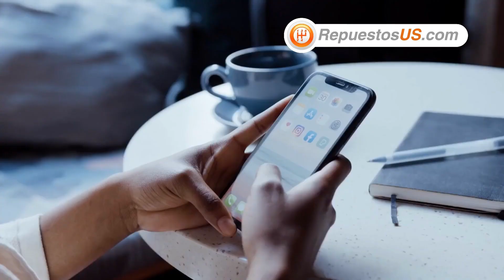La lujosa colección de autos || Lionel Messi 2023 ⚽🏆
Explorando el Garage de Leyenda Lionel Messi:
¡Sus Tesoros Automovilísticos Revelados!😮🏆⚽